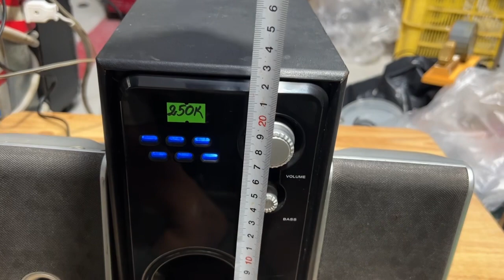Bộ Loa Vi Tính Điện 220V Còn Đẹp-Dùng Điện Thoại Củng Được:Nghe Hay$ 250K LH 396